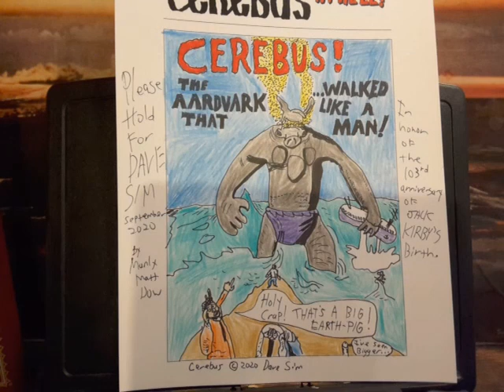Please Hold For Dave Sim September 2020 part 9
Dave Sim and Matt Dow discuss Matt's laziness, and then Dave answers the question:
Hi Matt!
Question for Dave. Will there only be 150 Signed & Numbered sets of High Society: The Regency Edition? ...or will there be tiers of the Recency Edition? The reason I ask is because I saw a price range of $125-$295. GULP. I hope the $295 version comes with a night at the Regency. LOL. Also, I'm guessing that there won't be a Kickstarter with this one and only available at Waverly Press.
Michael

Part one...